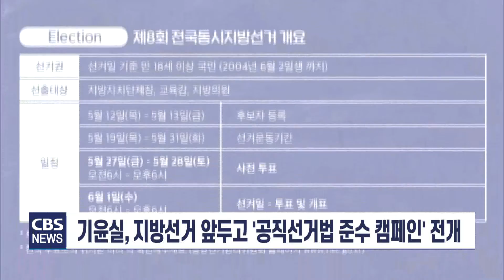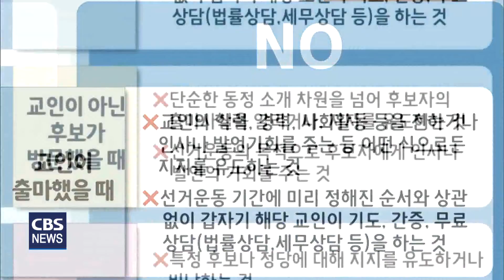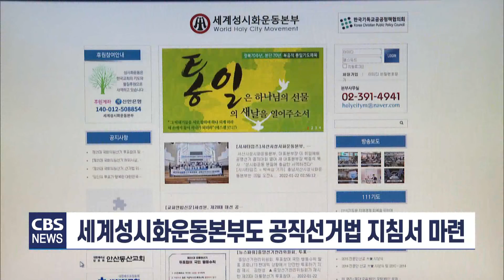[CBS 뉴스] 기윤실, 공직선거법 캠페인 전개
다음달 1일 치러지는 제8회 지방선거를 앞두고
기독교윤리실천운동이 공직선거법 캠페인을 전개하고 있습니다.

교회가 지켜야 할 공직선거법 내용은 어떤 게 있는지 살펴봤습니다.
최경배 기잡니다.

제8회 지방선거를 앞두고
후보들이 교회를 방문하는 일이 잦아지고 있습니다.

선거 때마다 반복되는 풍경이지만
자칫 교회가 선거법을 위반해 어려움을 겪을 수도 있어
주의가 요구됩니다.

기독교윤리실천운동은 지방선거를 앞두고
공직선거법 준수 캠페인을 전개하고 있습니다.

기윤실은 우선 교회가 지켜야할 공직선거법 내용을
포스터로 제작해 안내하고 있습니다.

내용을 살펴보면, 교인이 출마했을 때
출마사실만 간단하게 공지하거나
선거운동기간 전부터 미리 정해진 순서에 따라
기도하거나 간증하는 것은 가능합니다.

하지만, 교인의 학력이나 경력, 사회활동 등을 전하거나
인사나 발언기회를 주는 등 어떤 식으로든 지지를 유도하는 것은
선거법 위반에 해당합니다.

교인이 아닌 후보가 방문했을 때도
통상적인 방법으로 참석 사실을 알리는 것은 가능하지만,
출마사실을 알리거나 지지를 유도해서는 안되고
인사나 발언 기회를 주는 것도 금지됩니다.

예배나 모임을 할 때
공정한 선거가 진행되도록, 좋은 사람들이 뽑히길 바란다는
정도로 발언하거나 기도하는 것은 가능하지만,
특정 후보나 정당에 대해 지지를 유도하거나 비난해서는 안됩니다.

또, 선거기간 중 선거와 관계없는 예배나 모임은 가능하지만
선거에 영향을 미칠 수 있는 예배를 가장한 정치집회나 모임은 금지됩니다.

교회에 헌금을 하는 경우에도
단순히 좋은 사람들이 뽑히길 바란다는 취지의 문구를 기재하는 것은 가능하지만
특정 후보나 정당의 당선을 기원하는 취지의 문구를 기재하는 행위는

[김병규 변호사 / 기윤실 좋은사회운동본부 공명선거팀장]
종교적 조직 내에서 직무상 행위를 이용해서
구성원들에 대해서 선거운동을 하지 못하도록
정하고 있는데요. 그래서 예를 들어서 예배나 교회모임에서
비유나 상징 그리고 간접화법을 이용해서
회중이 특정후보나 정당을 지지하도록 유도하는
이런 간접적 발언도 금지되는 것입니다.

기윤실은 공직선거법 내용을 알리는 한편
교회와 목회자의 공직선거법 위반 행위에 대해
문의나 제보를 받고 있습니다.

기윤실은 이와 함께
교회 소모임에서 선거와 후보, 정책에 대해 이야기하고
공정하고 깨끗한 선거가 되도록 기도하며,
투표에 꼭 참여하자는 내용의
‘토크(Talk), 프레이(Pray), 보트(Vote) 캠페인도 전개합니다.

세계성시화운동본부도 교회와 성도들이
공직선거법을 쉽게 이해하고 적용할 수 있도록 돕기 위한
지침서를 마련하는 등
지방선거를 앞두고 공명선거를 위한
교계 활동이 이어지고 있습니다.
CBS뉴스 최경배입니다.